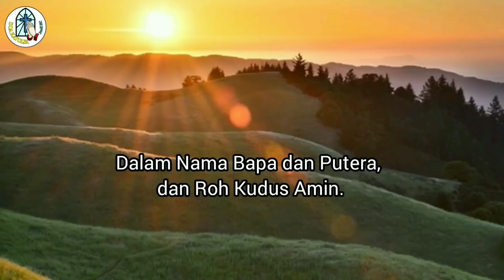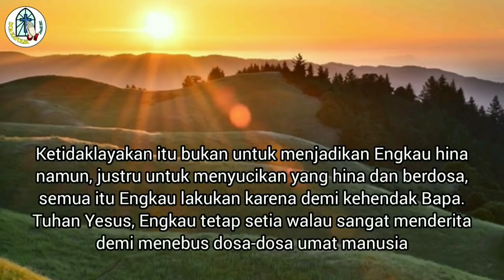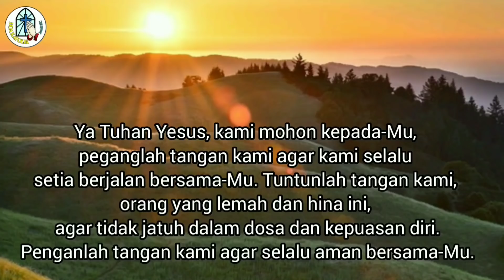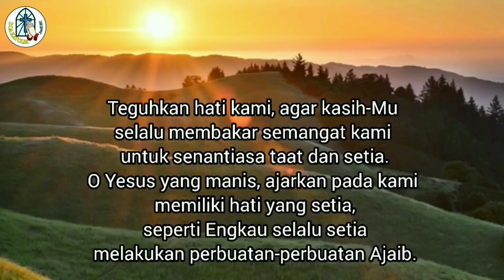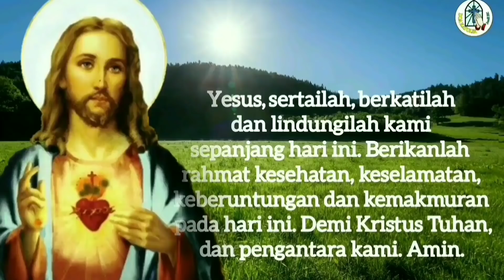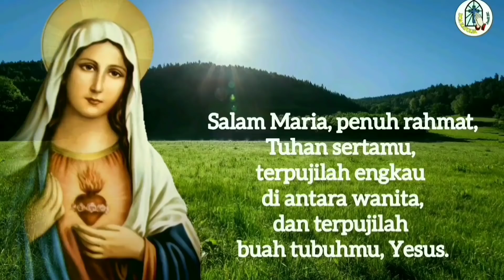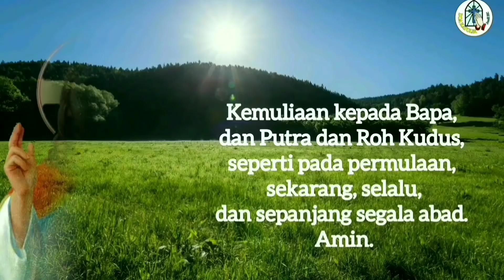Doa Pagi: Ya Tuhan, Peganglah Tangan Kami agar Kami Selalu Setia Berjalan Bersama-Mu⚪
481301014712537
a.n Gerakan Orang Tua Asuh SMP PL Tanjung
Terima kasih.

TUHAN MEMBERKATI